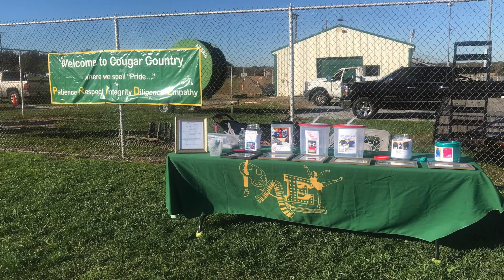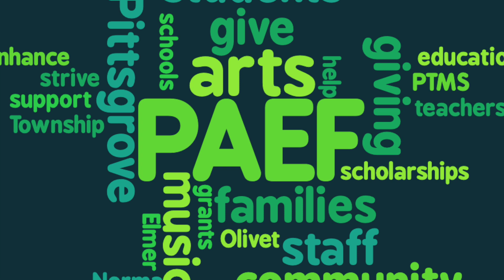PAEF - The Pittsgrove Arts & Education Foundation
The PITTSGROVE ARTS AND EDUCATION FOUNDATION, INC. (“PAEF”) is an independent, registered, nonprofit organization formed to bring together the staff, families, and community residents of Pittsgrove Township. Our goal is to raise funds to help support the Arts and Education, which are in need of support beyond this district’s budgetary limitations. This foundation will strive to enhance community participation and further the quality of education provided by the district.